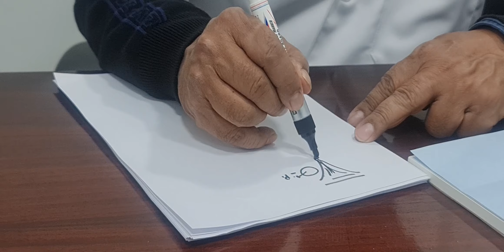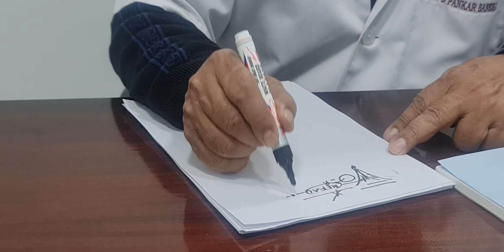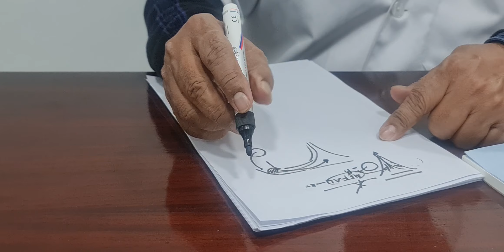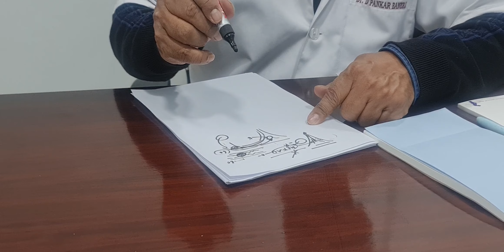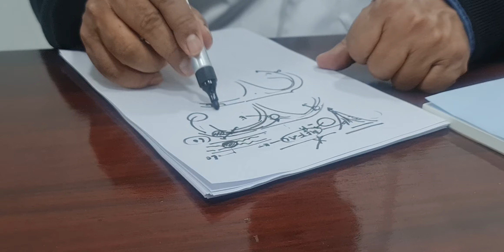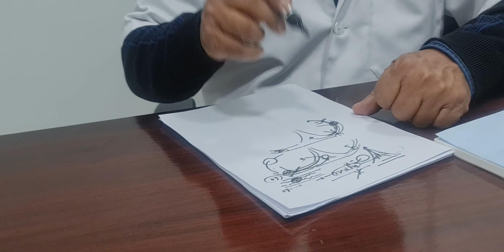Questions taken 5.1.2022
54, Opp. Reliance Fresh, Station Road
Our Services at Ideal Fertility IVF and Genetic Center, Jabalpur as on 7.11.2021(*conditions apply) Phone @Devendra for more details 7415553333
A.Fertility Unit, B. Fetal medicine, C.MolecularDNA unit
A.Fertility unit
1.Follicular study : Rs. 1500 for TVS (one time).
2.Andrological evaluation : Rs. 7,000
3.Y-Chromosome microdeletion : Rs. 12,500
4.Sperm DNA fragmentation : Rs. 8,500
5.Couple Karyotyping : Rs. 7,000
6.Thrombophilia genetic panel for recurrent pregnancy loss : Rs. 12,500
7.Thombophilia biochemical for Recurrent pregnancy loss : Rs. 7,500
8.Endoscopy :
A. Hysteroscopy : Rs. 17,500,
B. Laparoscopy+hysteroscopy + sos procedure : Rs. 35,000
9.IVF/ICSI- Blastocyst transfer with regular drugs : Rs. 1,05,000 per attempt
10.IVF/ICSI- Blastocyst transfer with Recombinant drugs : Rs. 1,70,000 per attempt
11.IVF/ICSI with Dual stimulation for Low AMH : Rs. 3,50,000
12.Testicular sperm extraction( TESA/E) Rs. 15,000
13.Embryo or Oocyte cryopreservation(freezing) : Rs. 35,000 ( for one year)
14.Semen freezing : Rs. 5,000
15.Product of conception ( Genetic Analysis) : Rs. 12,500
16.Endometrium receptivity assay : Rs. 63,000
17.MACS ( magnetic activated cell sorting ) for better sperm selection in oligo-terato zoospermia for ICSI : Rs.23,000
18. Ovarian Rejuvination procedure for poor ovarian reserve : Rs. 40,000
B. Fetal medicine services
1.Genetic Counselling : Rs. 1500
2.Double Marker : Rs. 2750
3.First trimester NT scan : Rs. 3000 for single fetus/ Rs.3,500 for twins
4.Quad marker ; Rs. 3750
5.Targeted imaging for fetal anomaly (TIFFA)/ Target scan : Rs. 3,500
6.Targeted imaging for fetal anomaly (TIFFA)/ Target scan with color Doppler and 4-D scan : rs. 5000
7.Targeted imaging for fetal anomaly (TIFFA)/ Target scan with Fetal Echo : Rs. 4500
8.Non invasive prenatal test (NIPT) with cell free fetal DNA : Rs. 15000
9.Amniocentesis + qf PCR+ CMA( low resolution 315k) : Rs. 27,500
10.Chorion villus sampling  + qf PCR+ CMA( low resolution 315k) : Rs. 27,500
11.Clinical exome sequencing : Rs. 31,000 per person/sample
12.Whole exome sequencing : Rs. 62,000 per person/sample
13.Amniocentesis with trio analysis for genetic disorder( beta-Thalassemia/Sickle cell etc.) : Rs. 50,000
C. Molecular DNA unit(GeneXpert
1. HPV-DNA pcr
2. TB pcr
3. Y-Chr microdeletions
4.many more
*Dr.D'Pankar Banerji, Gyn
*Dr.Rinku, Patho+Emb
*Ms.Ishani, Mol-bio+Emb